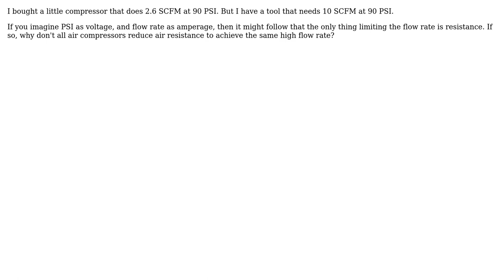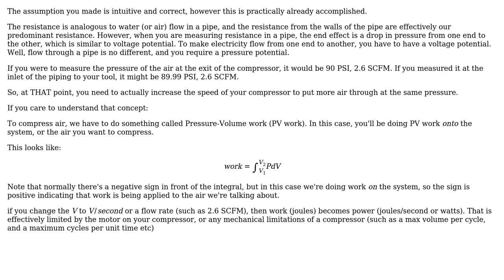Why do different air compressors have different flow rates?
With thanks & praise to God, and with thanks to the many people who have made this project possible! | Content (except music & images) licensed under CC BY-SA | Music | Images & others | With thanks to user toyahs user ChemE mang and the Stack Exchange Network Trademarks are property of their respective owners. You are responsible for your own actions.